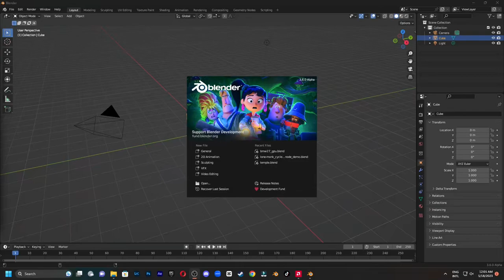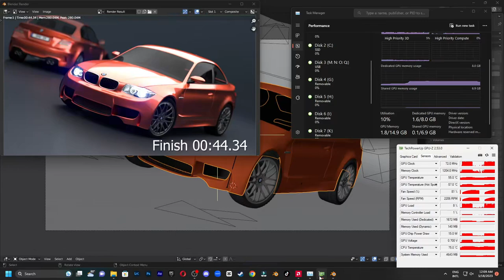Blender 3D 3.6 Alpha BMW Benchmark Kecepatan Render HIPRT Experimental. RX 6600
Sekarang kita akan benchmark Model BMW dengan AMD Radeon RX 6600 8 GB VRAM pada aplikasi Blender 3D versi 3.6 Alpha dengan Heterogenous-compute Interface for Portability (HIP-RT) Ray Tracing.

Perbandingan AMD Radeon seri RX 6600
Radeon RX 6600: 28 Compute Units, 28 Ray Accelerators
Radeon RX 6600 XT: 32 Compute Units, 32 Ray Accelerators
Radeon RX 6650 XT: 32 Compute Units, 32 Ray Accelerators